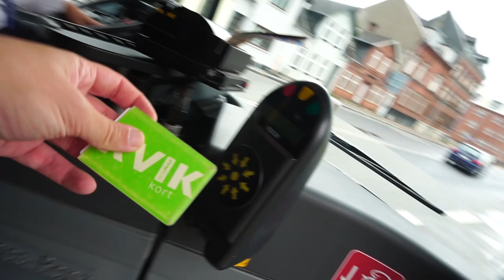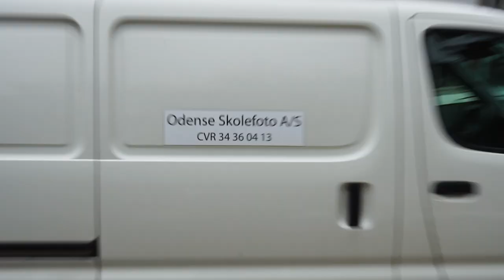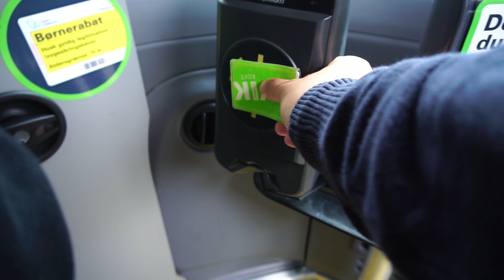FRÅDEREN BRUNCH!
// Casper Harding